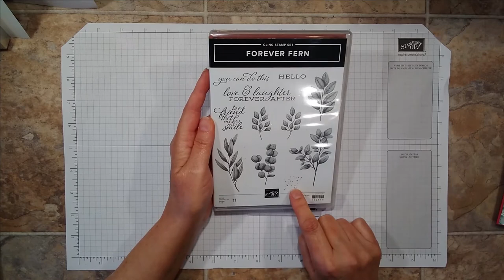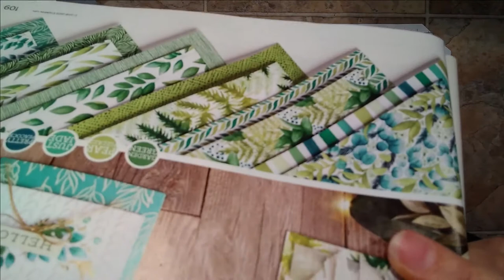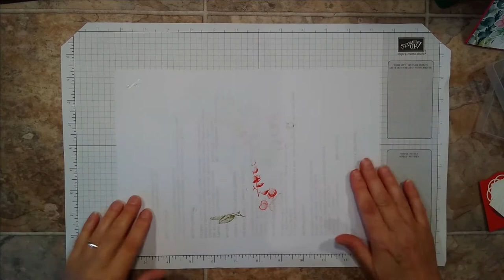Forever Greenery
Stampin' up!   Forever Greenery card tutorial.